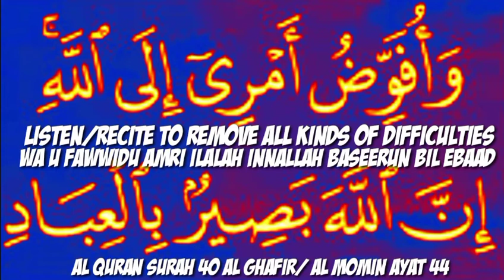SURAH AL GHAFIR AYAT 44 wa ufawwidu amri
SURAH AL GHAFIR AYAT 44 wa ufawwidu amri ‎@KHAIR WA BARKAT  WA U FAWWIDU AMRI ILALAH INNALLAH BASIRUN BILEBAAD QURANIDUA surah 40 al ghafir/al momin ayat 44 @khairwabarkat

 KHAIR WA BARKAT CHANNEL

WA U FAWWIDU AMRI ILALAH INNALLAH BASIRUN BILEBAAD QURANIDUA surah 40 al ghafir/al momin ayat 44

SURAH AL GHAFIR AYAT 44 wa ufawwidu amri ‎@KHAIR WA BARKAT  WA U FAWWIDU AMRI ILALAH INNALLAH BASIRUN BILEBAAD QURANIDUA surah 40 al ghafir/al momin ayat 44 ‎@KHAIR WA BARKAT